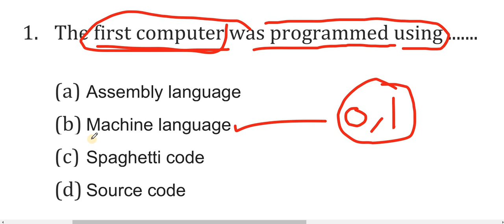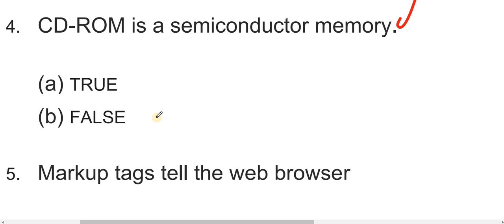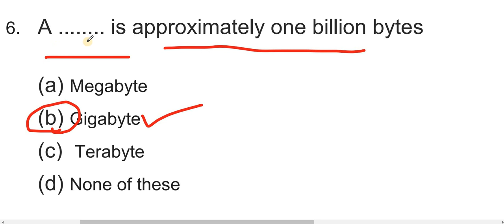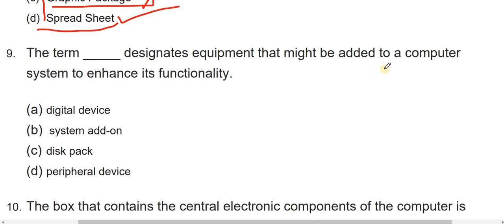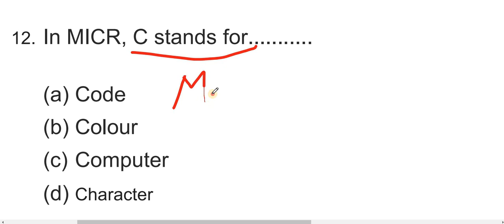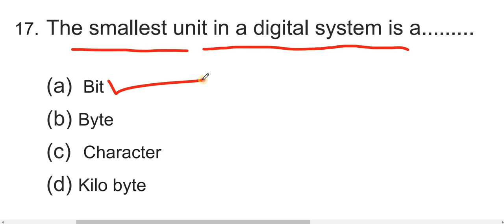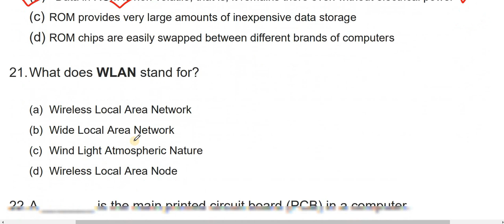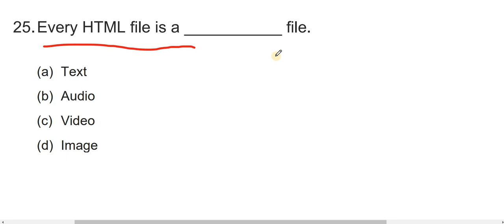Odisha Police Constable Recruitment | Computer MCQ Class | Odisha Job Alert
କେବଳ ୯୯ ଟଙ୍କାରେ ଆପଣ Mock Test ଏବଂ Practice Test ପାଇ ପାରିବେ | ଏବେ ହିଁ Download କରନ୍ତୁ "Sikhya Jyoti" App